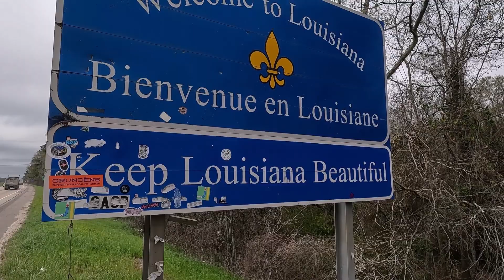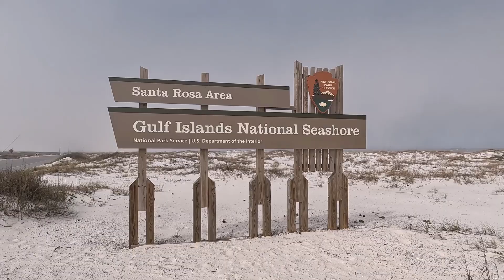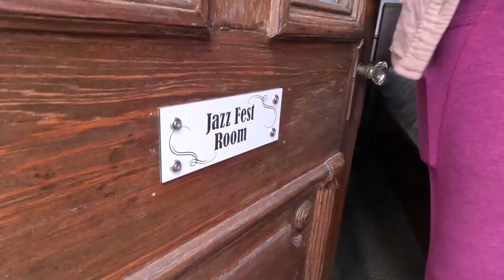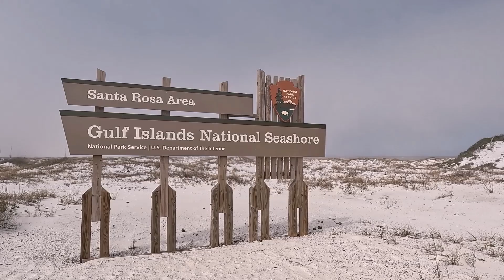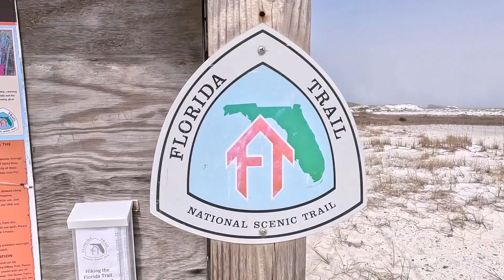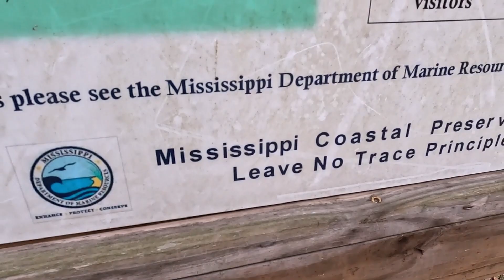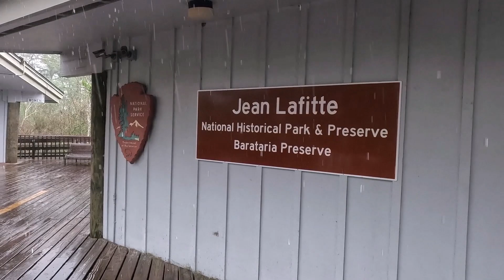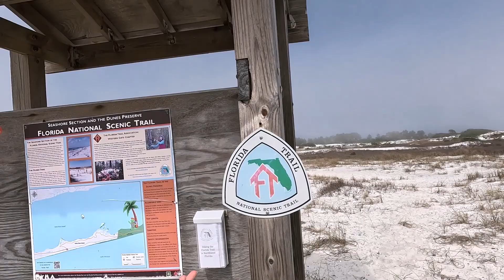Gulf Coast 2024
Trip to New Orleans and the Gulf Coast in February and March of 2024

3:55 Riverboat
7:42 Jazz Club
11:25 Pick up Hooptie
13:52 Pensacola
20:56 Swamp Tour
24:55 Bayou Walk